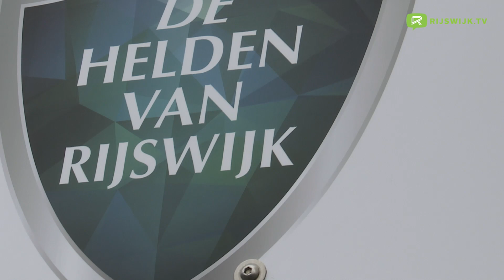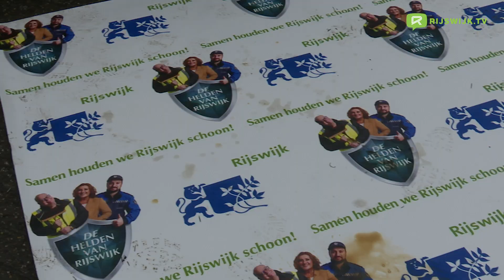Start campagne Helden van Rijswijk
‘Samen houden we Rijswijk schoon!’ is het motto van de publiekscampagne waarmee de gemeente de komende twee jaar aandacht vraagt voor een schone stad. Het doel is om inwoners en ondernemers meer en beter te betrekken bij het schoonhouden van de stad. De Helden van Rijswijk vormen het gezicht van de campagne. Wethouder Armand van de Laar verrichtte vanmorgen de aftrap, bijgestaan door medewerkers van de Werf.